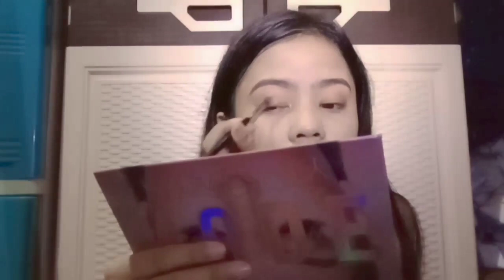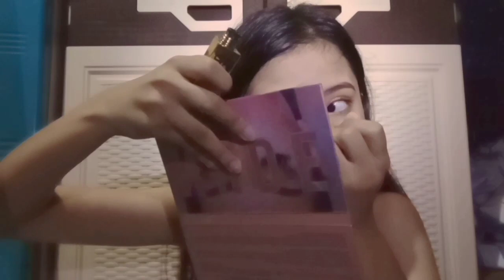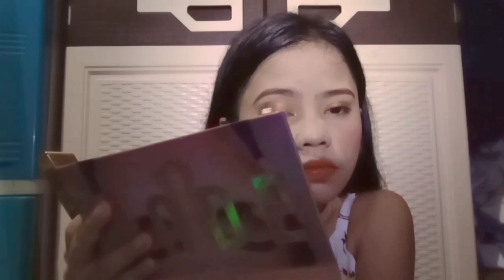5 MINUTES MAKEUP CHALLENGE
Hope you like this challenge❣️